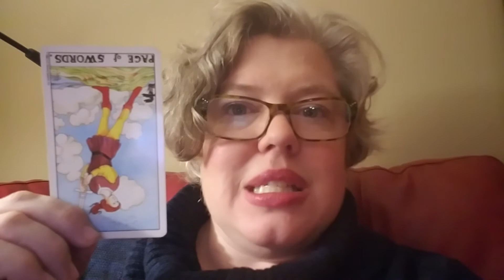Friday Card: Page of Swords reversed